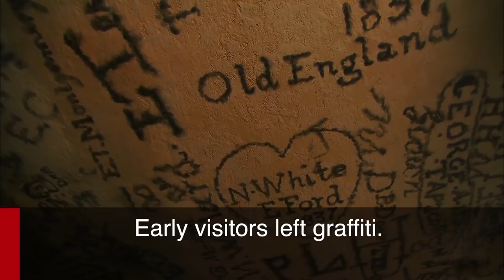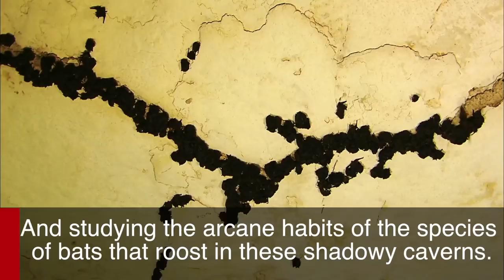Mammoth Cave National Park - Grand and Gloomy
In the southeastern state of Kentucky, you will find rolling hills and thick green forests.

But beneath the land is a strange and silent underground world. One early explorer described it as “grand,” “gloomy” and “peculiar.”

Welcome to Mammoth Cave National Park!

Mammoth Cave is the longest known cave system in the world. It is two times as large as the world’s second-biggest cave system. Its size helped give it its name. Mammoth as an adjective means “extremely large.”

Mammoth Cave National Park is in Kentucky’s Green River valley. The park covers over 20,000 hectares. It protects the river valley and hilly land, as well as the vast underground cave system.